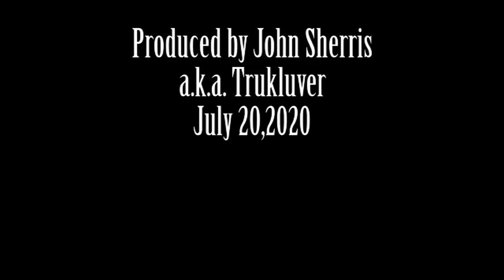Cranberry Flywheelers, 2020 The Old Mill-Lot Engine Show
The Cranberry Flywheelers antique engine club held their "The Old Mill-Lot" engine and tractor show in Middleboro, Massachusetts on July 18, 2020.